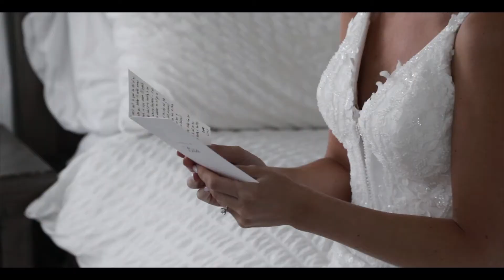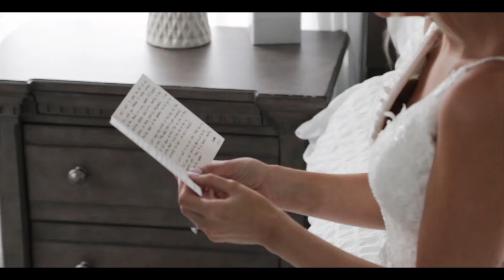Corey + Claire | 10.2.21 | Full Wedding Film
It made perfect sense that Corey and Claire would want to deepen their roots where they've bought their first house together by tying the knot right in the heart of Phoenixville. It was such a beautiful day for this happy couple, filled with laughs, meaningful heirloom pieces from the bride's grandmother and undeniable love.